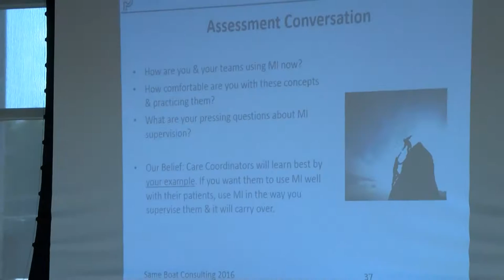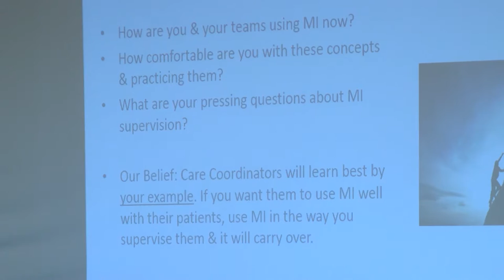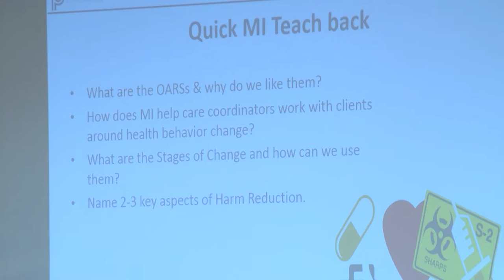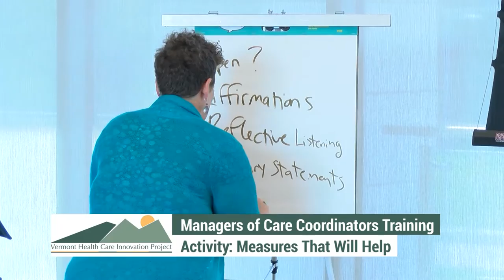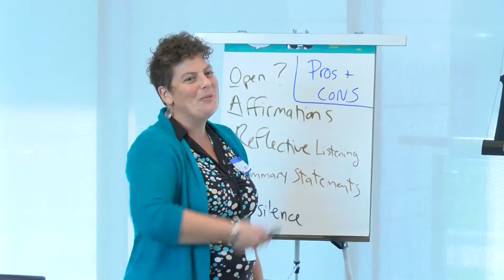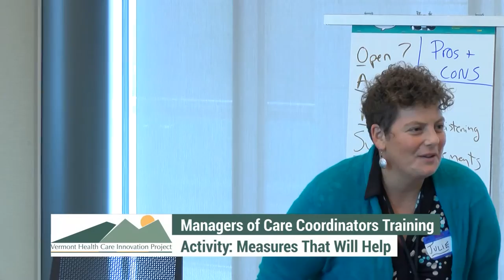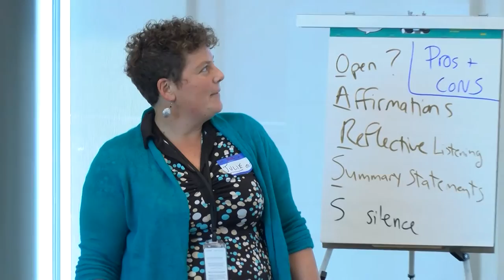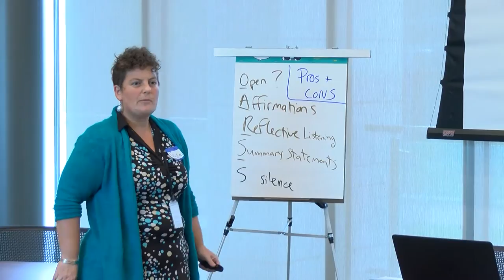Managers of Care Coordinators Training | Activity: Measures That Will Help 10/18/16